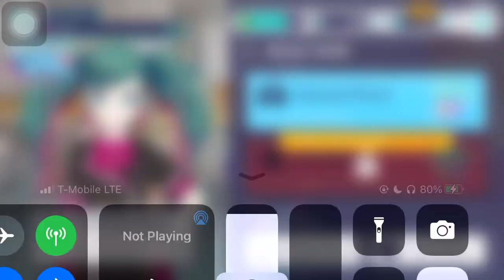Probably the only expert song i can do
Along with Highlight 💀